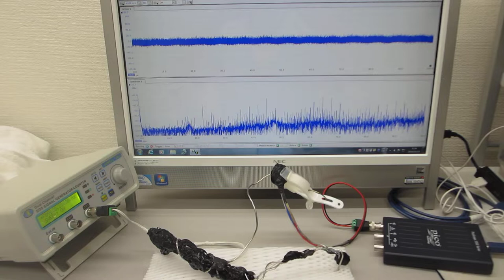５００Ｈｚから３００ＭＨｚの超音波伝搬状態を制御可能にする、メガヘルツの超音波発振制御プローブ（超音波システム研究所）